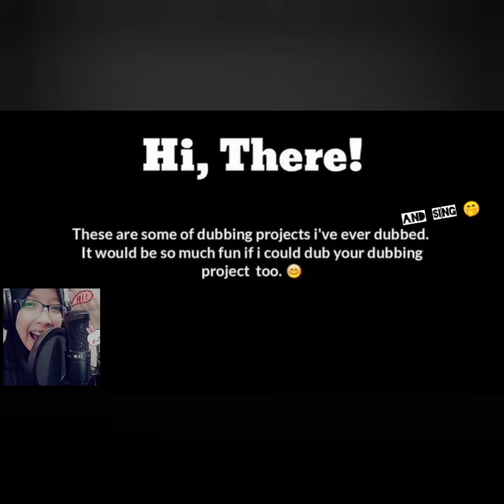Jasa Pengisi Suara (Dubbing/VO) Animasi, Vlog, Baca Narasi, Singing kid songs dll.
Silahkan jika berminat memakai jasa suara saya, hubungi di Instagram:
@denisa_dubb untuk fast respond ya  insyaAllah 😊